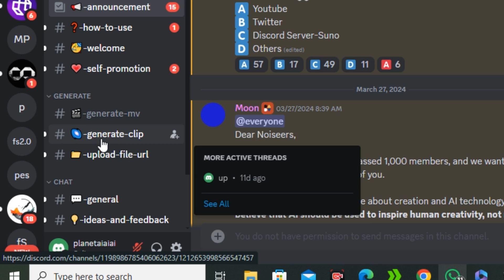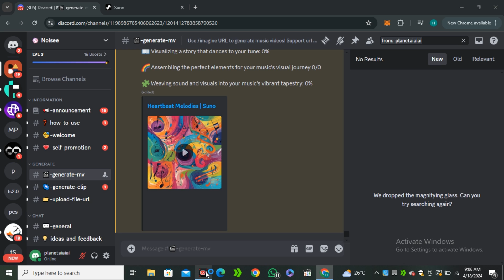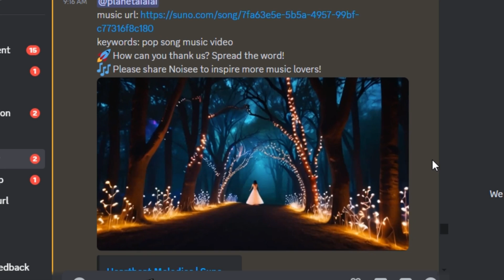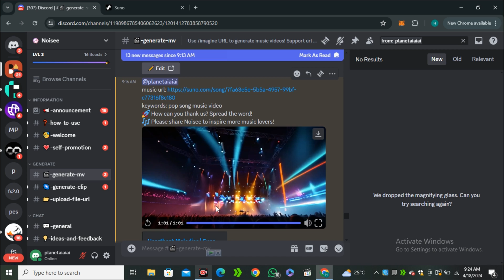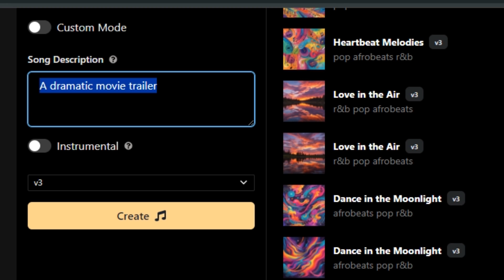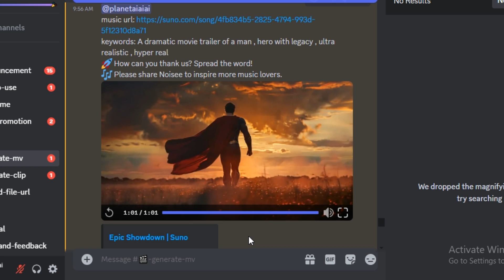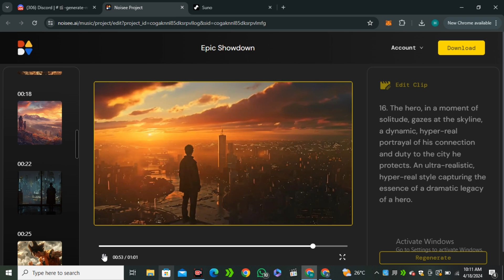This Ai Tool Makes Full Music Videos With Only One Prompt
This Ai Tool Make Full Music Videos With Only One Prompt

In this Video I will show you how to make ai movies for free. We will use noisee ai to make ai music videos and ai films. This ai tool offers text to video ai that works different than any other ai video generator. They recently introduced a new feature to edit each individual clip after generating the video and this is the only Ai video generator that is offering this feature.